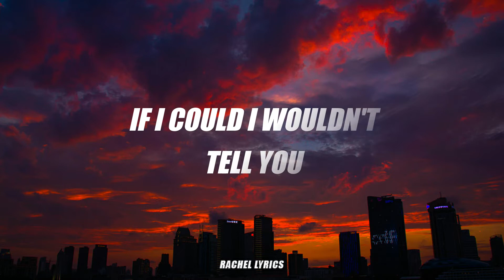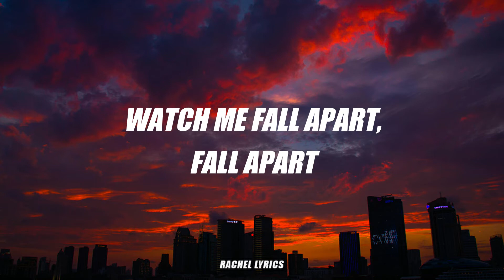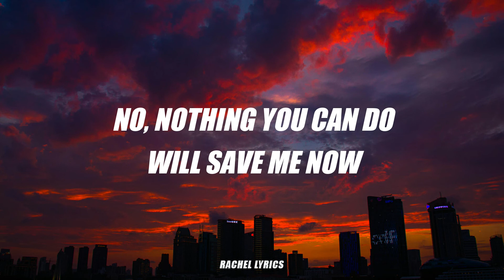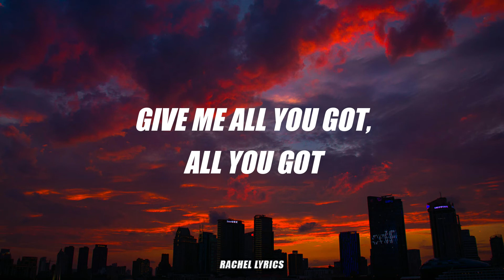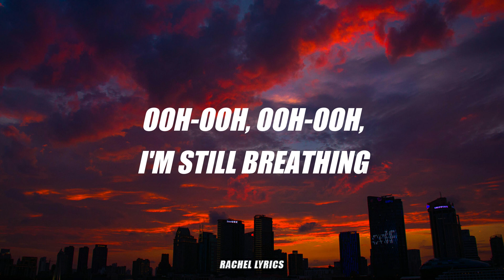Winona Oak - Break My Broken Heart (Lyrics)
¡Hola chic@s!

Vídeo nuevo de Winona Oak de su canción Break My Broken Heart (Lyrics).

CANTANTE: Winona Oak
ÁLBUM: Break My Broken Heart
CANCIÓN: Break My Broken Heart